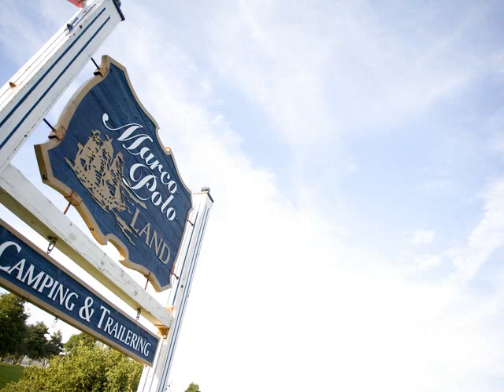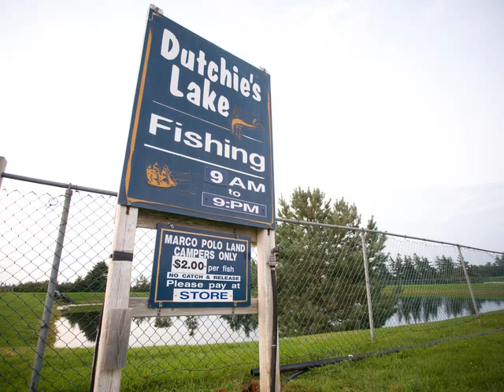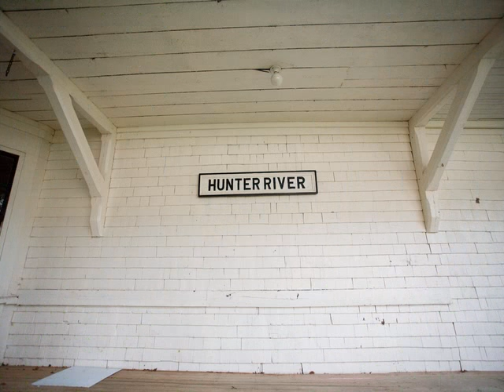Marco Polo Picture Slideshow - 2008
Pictures of Marco Polo Land taken in 2008.